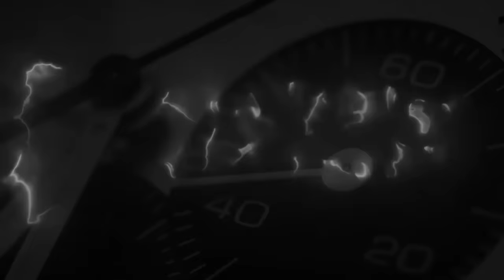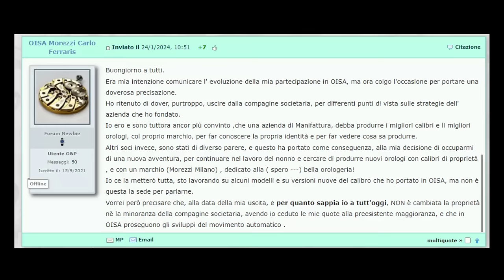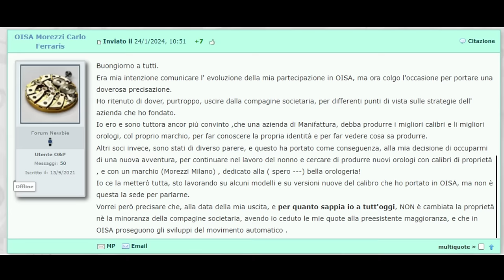Non posso mica sapere tutto io ?!